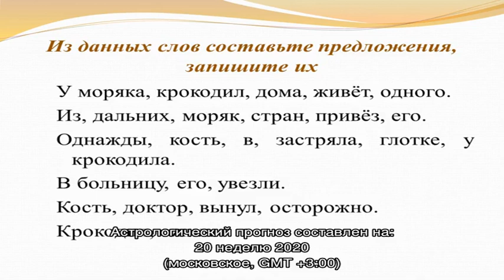Гороскоп на неделю: с 11 мая по 17 мая 2020 года по знакам зодиака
Гороскоп на неделю: с 11 мая по 17 мая 2020 года для мужчин и женщин  / Felomena.com — гороскопы по знакам зодиака. Гороскоп на 2021 год. Персональные гороскопы.